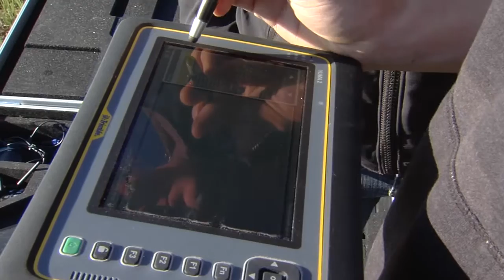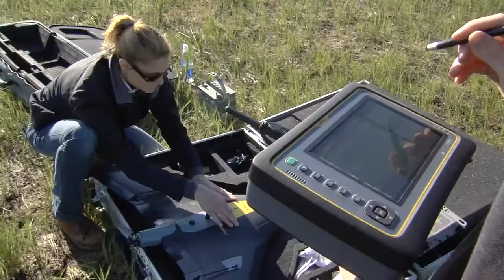University of North Dakota Graduate School in Biology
University of North Dakota biology professor Susan Felege and her graduate student Andrew Barnas are going high tech to conduct their research.  They are using UAV's (unmanned aerial vehicles) and digital surveillance cameras to study waterfowl from the air and the ground.